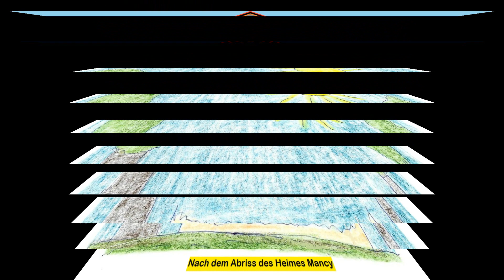Reaction: «Der Staat hat versagt» – GPK zu Missbrauchsfällen in Genfer Heim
Beten wir, dass das Gebäude des Heims Mancy abgerissen wird!

Link zu meinen Discord-Server:
Kommt noch ...